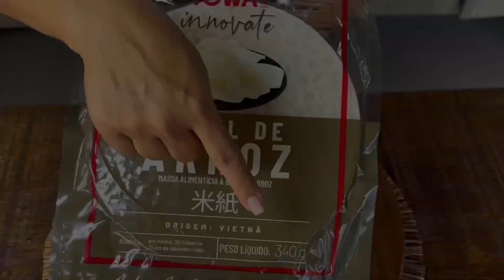Como usar o papel de arroz.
O papel de arroz é um ingrediente muito versátil, usado principalmente na culinária asiática. Um exemplo disso são os deliciosos rolinhos vietnamitas. Outra forma de utilizar o papel de arroz é na confeitaria, para a decoração de bolos.